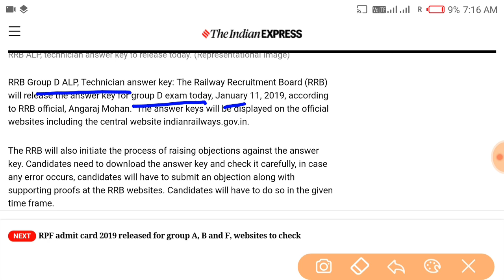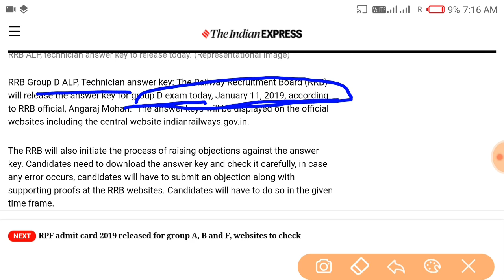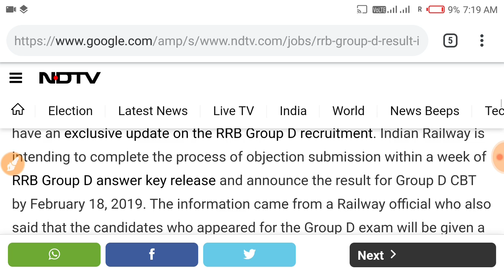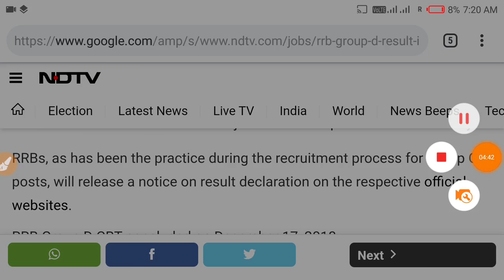Group D Exam Result Declare Today | RRB Answer Key and Result releasingDate | Railway group D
Railway Group D Answer Key || Railway Group D Result Date || Group D result date declared || RRB

Imp GS question for IB security assistant exam 2019 || Previous Year analystic || Old paper of IB watch

Hi
I am Kapil Sharma, I am a teacher and I loved to spread knowledge by any way what i use.

To watch hindi question solution of KVS 2015 papar

If you like the video then please give it a thumb up.